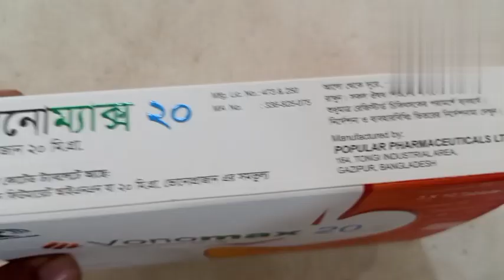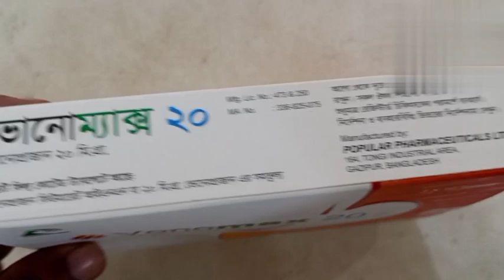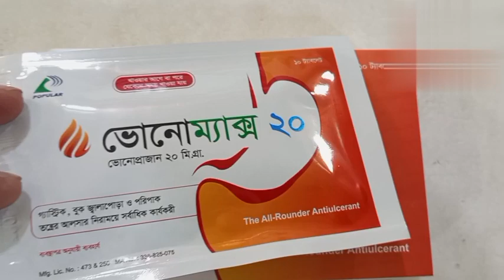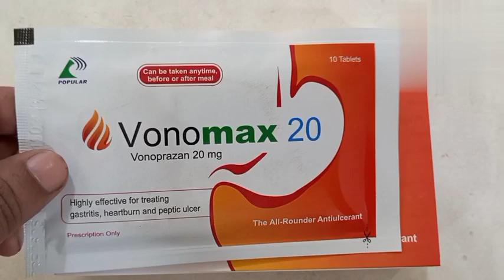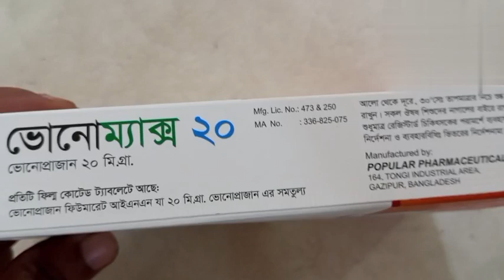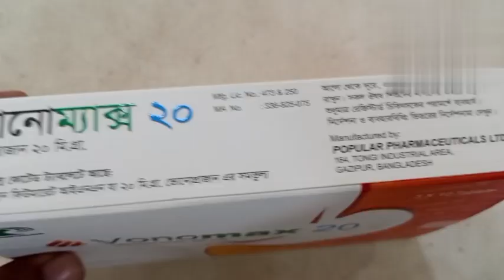Vonomax 10 & 20 mg tablet( Vonoprazazan) গ্যাস্টিকের সবচেয়ে ভালো ঔষধ |pcab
Vonomax 10 & 20 mg tablet( Vonoprazazan) গ্যাস্টিকের সবচেয়ে ভালো ঔষধ।